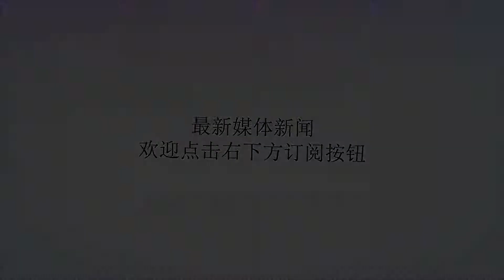看到这种虫子要小心，大叔被咬后高烧不退命悬一线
谢谢！病来如山倒病去如抽丝家住梅县区的管叔今年54岁，平日里体质特别好可近来不知为何突然发烧还反反复复烧了14天！一直吃退烧药都没用▼之后他还被转院送往中山大学附属第三医院粤东医院随后，管叔更被检查出多器官功能衰竭被紧急送进了ICU▼怎么好端端的一个人突然就病倒了呢？这一切都源于一只虫子！经过医生检查他们在管叔身上发现了一个被昆虫咬后留下的焦痂原来，它便是“罪魁祸首”——恙虫叮咬的口子▼一直以来，家人都以为管叔是感冒发烧